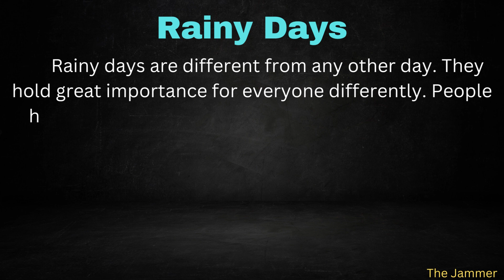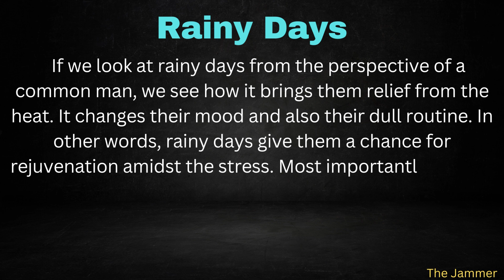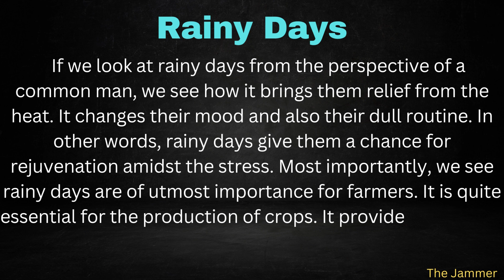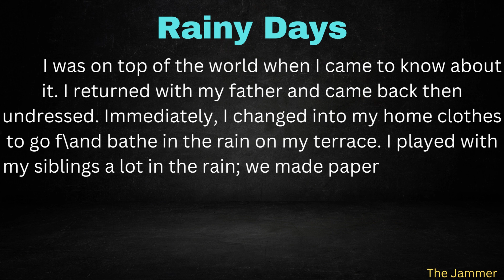Essay On Rainy Days With Easy Language In English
Rainy days are different from any other day. They hold great importance for everyone differently. People have different reasons to wait for the Rainy Season eagerly. After all, it brings a sigh relief for everyone. No matter what the weather may be, a rainy day relaxes and soothes our soul. There is no age limit to enjoy rainy days people of almost every age enjoy it equally. Thus, rainy days are very important for a number of reasons.